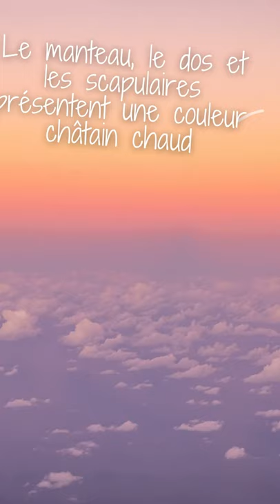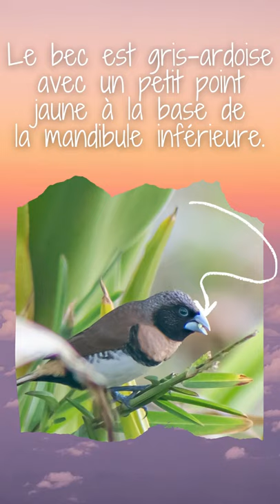Reconnaître les oiseaux de Tahiti - Capucin donacole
Capucin donacole
Lonchura castaneothorax - Chestnut-breasted Mannikin